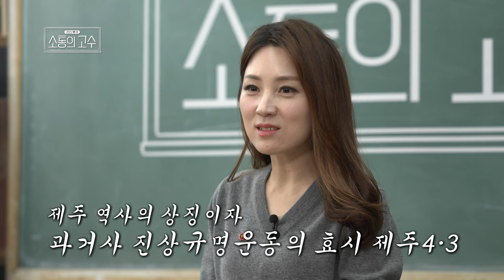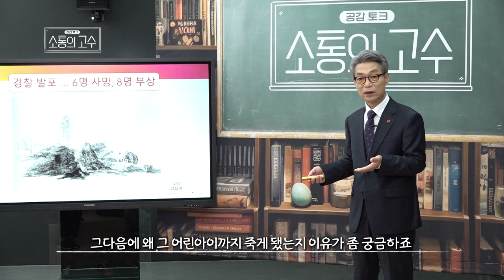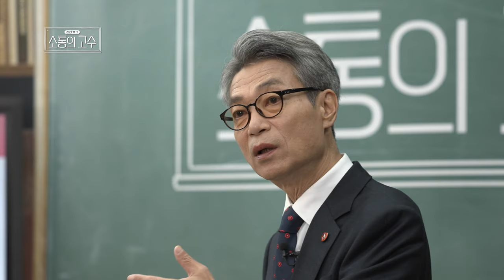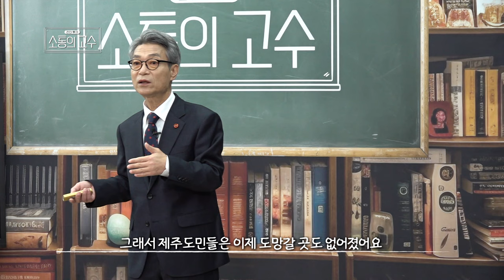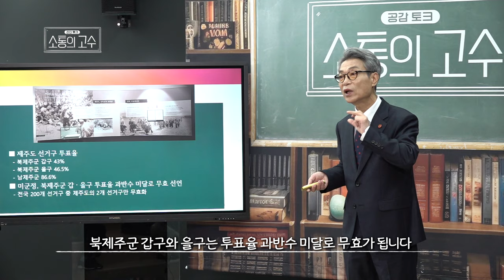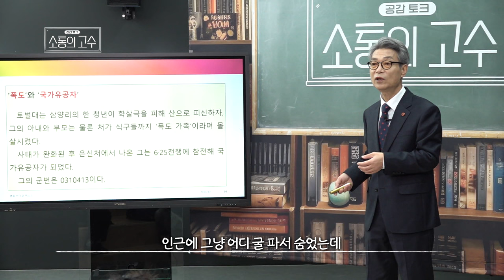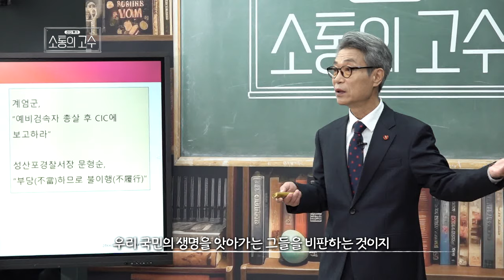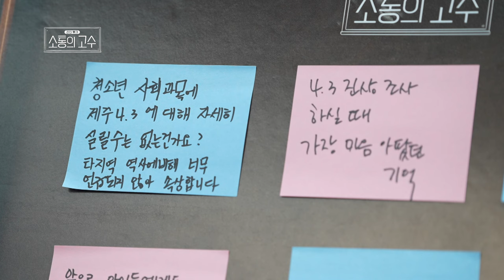제주 4.3특집ㅣ4.3이 나에게 건넨 말ㅣ김종민 4.3평화재단 이사장ㅣ19화 [소통의 고수2]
제주 4.3특집 "4.3이 나에게 건넨 말"
- 제주를 뒤덮었던 현대사의 비극, 제주 4.3
- 76주년을 맞은 2024년, 4.3평화재단 이사장으로 취임한 김종민 이사장의 강연
- 단편적이지 않은 우리 이웃의 가슴아픈 이야기
- 아직 끝나지 않은 제주 4.3을 기억하는 시간

#4.3희생자 76주년 #4.3추념식 #4.3평화재단